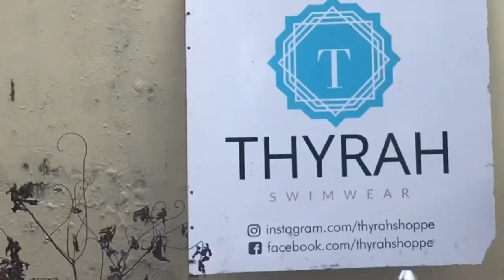Vlog #04 Murang Swimsuit at Dress(Open House Sale ng Thyrah Shoppe)